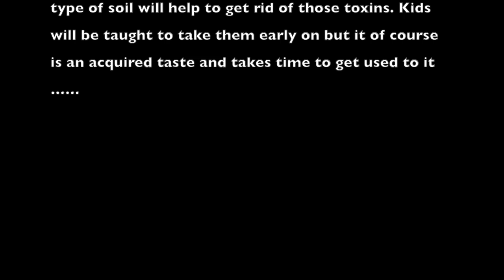Let's eat earth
It is literally as it is well-documented in the wild !